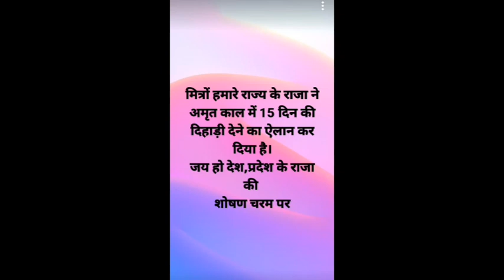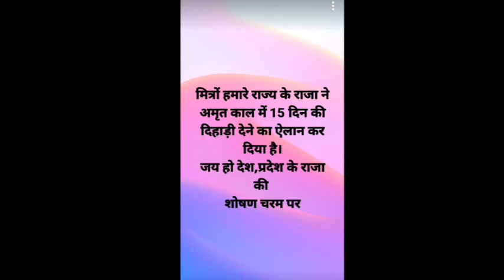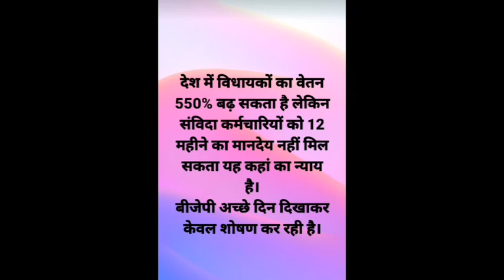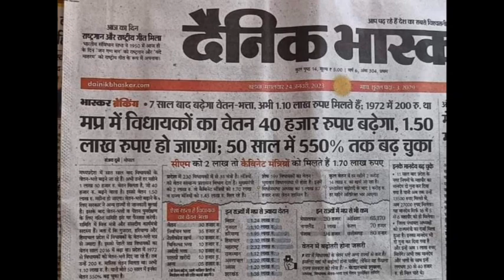क्या 25000 होगा शिक्षामित्रों का मानदेय । shikshamitra latest news today । shikshamitra news today ।